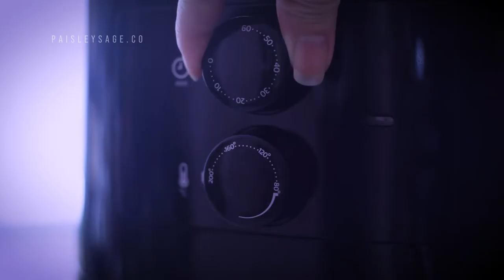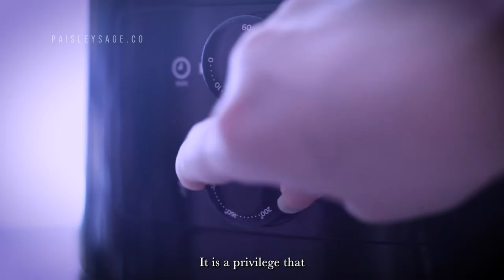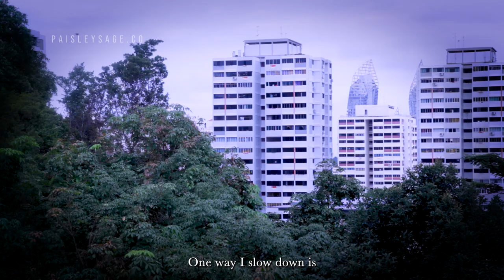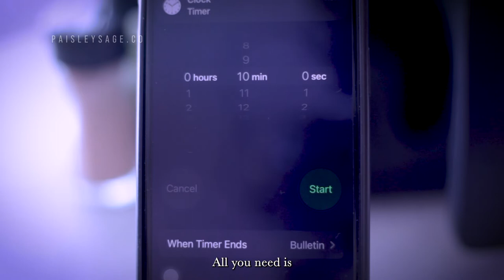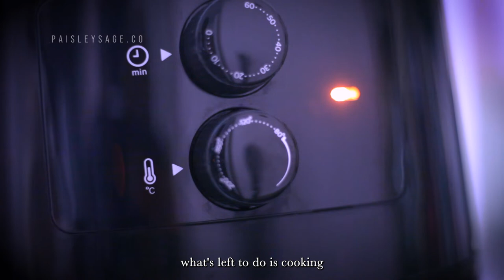Is Cooking For One Difficult? Try This Easy Air Fryer TERIYAKI MACKEREL—Home Alone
Easy weeknight dinner in less than 20 minutes. Cooking for One made easy with super simple air fryer recipes. This quick and easy air fryer teriyaki mackerel with delicious homemade teriyaki sauce makes weeknight dinner for one a breeze. The mackerel fish, including the teriyaki sauce, are cooked simply in the air fryer. Stove not required at all and very little cleanup after the meal guaranteed.

*You can now turn on the captions in the video settings and 'Auto-Translate' to your preferred language.*

*HELP ME PRODUCE MORE CONTENT FOR YOU*

Did you like this video?  If so, I’d be very grateful if you:

- Head over to my Website, sign up for the Email List, and join the Community

Thank you!  Your support will help me greatly in continuing this work.  I hope what I do add value to you.  I’ll catch you back here or at my Website to continue our conversation.

*KEYWORDS*
Recipe, Easy Recipes, Recipe Videos,
Easy Dinner, Easy Dinner Recipes, Dinner Recipes, Quick and Easy Meals, Quick and Easy, Quick and Easy Recipes, Few Ingredient Recipes, Simple Meals, Healthy Simple Meals,
Korean Recipes,
Minimalismus, Slow Living, Slow Living Lifestyle, simpleordinaryjoyful, Hygge Lifestyle,
Short Film, BFF Short Film, Omeleto, Omeleto Movies, Omeleto Short Film,
A Day in the Life of, vlog, vlog, vlog simple life, vlog music, vlog creations,
Cooking ASMR, ASMR Food, Food ASMR,